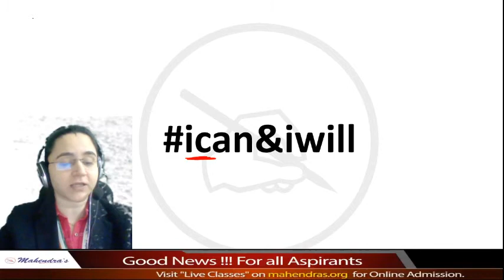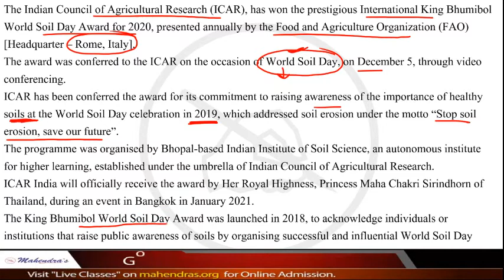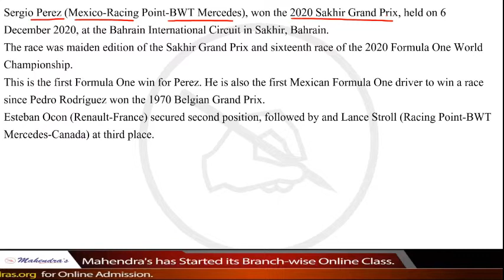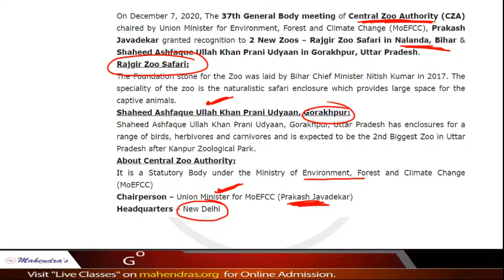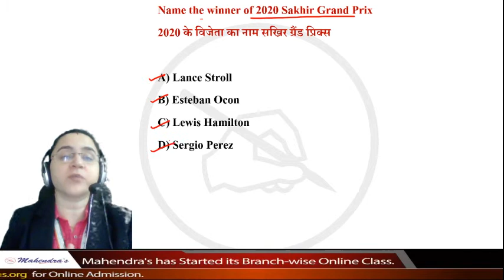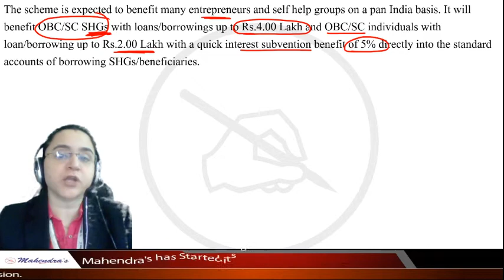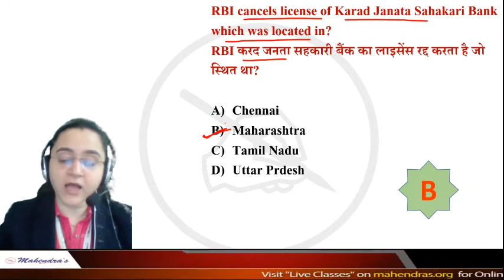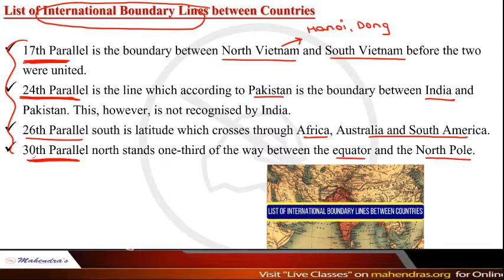Master in Current Affairs | MCQ | By Chandni Mahendras | 09 Dec 2020 | IBPS RRB, SBI, SSC, Railway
Our Special Batch (Paid): -
Important Links:-
YOUTUBE SCHEDULE :
📹 MAHENDRAS' MAGICAL STUDY : 7:30 PM